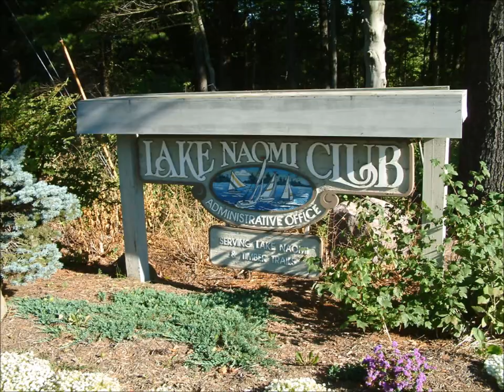Pocono Communities: Lake Naomi Club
Lake Naomi Club is a private, gated residential community in Pocono Pines, Pennsylvania. Tucked away in the Pocono mountains and only minutes from the ski resorts of Big Boulder, Jack Frost, Split Rock, and Camelback, this community offers so many amenities to include:

A Community Center offering free wireless internet, completed in 2007, that is 48,000 sq. ft. and has many recreational, fitness and social spaces for members; organized knitting, crocheting and craft-type classes (painting) for kids and/or families; 2,800 sq. ft. fitness center with family fitness clases, group fitness classes (yoga, aerobics, weights, etc.), and locker rooms; tennis; volleyball; golf driving net from Labor Day to
Memorial Day; outdoor amenities include a covered pavilion (for group activities including barbecues, movie nights and will be flooded in the winter for ice skating); multi-purpose outdoor sports field; half-court basketball court; sand volleyball court; platform tennis court; jogging/walking path; cross country ski trail; tot lot playground; and dog park exercise area.